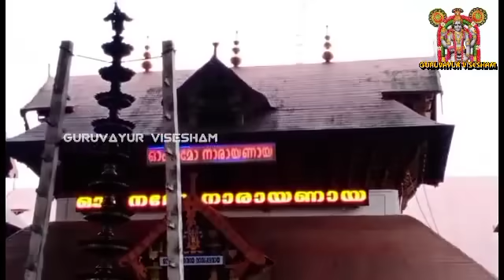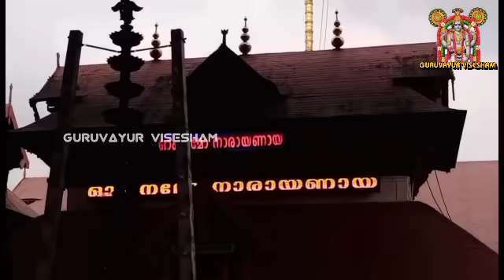ഗുരുവായൂർ ക്ഷേത്രം പ്രഭാത കാഴ്ച്ചകൾ | 01/04/2022 | Guruvayur Temple Morning Shiveli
ഗുരുവായൂർ ക്ഷേത്രം പ്രഭാത കാഴ്ച്ചകൾ | 01/04/2022 |

GURUVAYUR VISESHAM